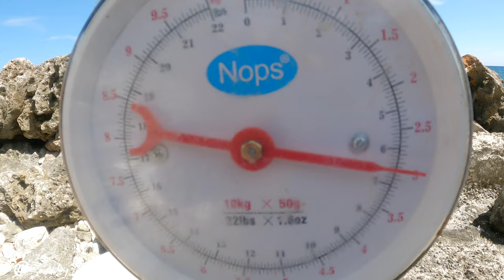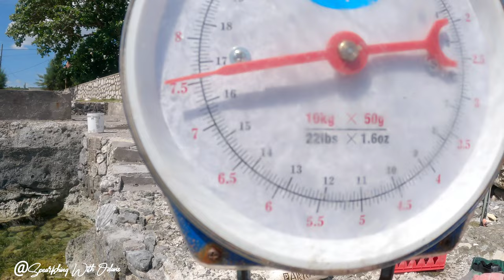Spearfishing | Hidden Location In Jamaica 🇯🇲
@original living with nasalinks